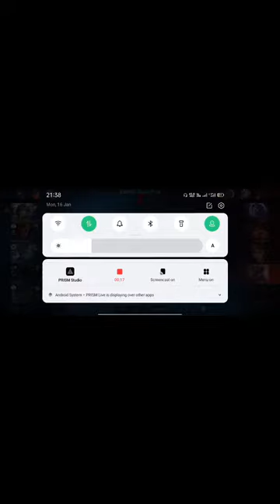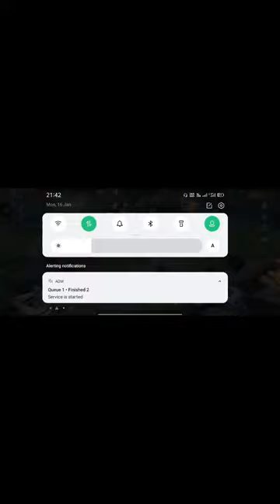Ningthouja playing room💯💯💯